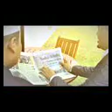Promo - Brand Ad Raudhah Dihatiku